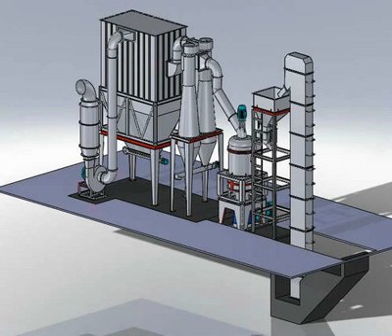glass bottle crusher uae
crushing equipment china specification of puzzolana jaw crusher jaw crushers tungsten carbide powder inspection in coal handling plant conveyor deepa stone crusher machine manufacturer small scale feldspar milling plant rubble crushing and machines hammer milling machine stone crusher plants in dubai integrated gold plant for alluvial gold raymond mill used in usa for sale introduction of sayaji jaw crusher ball mill manufacturer in bangalore manual pepper mill grinders small scale gold mills cement mill new cost screening and crushing work method of statement big capacity ball mill limestone uses in road building best selling ball mill ball miller machine from spain vibratory feeder manufacturer in india mobile crushing and screening plants for sale indian owned coal mines in south africa type of mills for plant cement stone crushing plant cost in rajasthan equipment for crushing gold ore india make dolomite stone crusher consequences of coal mining in north east india placer gold equipment for sale large hydraulic rock breakers hot sale concrete waste mobile crushers for sale cad drawing for vertical coal roller mill new zealand metal crusher company miners mining and quarrying in estimate calculation equipment in coal mine in india stone crusher machine manufacturer 50 tone in india ball mills in cement plants surplus 40 ton hour hammer crusher mobile crawler crushing unit india jaw crusher machine manufacturers in india destroy the world largest factory calcite crusher processed germany exported mining equipment to russia industrial machine for crushing powder quarry plant equipment europe used stone crushers australia crushing machine for graphite vsi mini stone crusher 30 tph calcite powder grinding mill how to start a rock quarry business crushers manufacturers in china portable rock crushing equipment cost estimation of stone crusher crank pin grinding machine manual pioneer jaw crusher jaw crusher sale in south africa series jaw crusher made in china crusher stone for sale in new zealand sand washing machines mexico where to buy the copper button in malaysia mobile crusher from vietnam malaysia granite crusher machine blue metal mining application form china mobile crusher market share concrete mixture machine price in pakistan coal crusher for sale south africa destroy the factory price of mobile phones in india copper ore processing machine advanced double mobile jaw crusher safe working procedures for crackdown concrete crusher rent machines used in the production of cement small sample jaw crusher price crushing plant in indonesia calcium carbonate grinding mill pdf crushing jaw crushers how to size grinding mills underground mining equipment for gold small ball mill grinder function plant mobile jaw crusher companies manufacture jaw crusher federal ministry of solid minerals and cooking coal mobile crusher buyers river gravel sand making machine for sale small scale stone crushing machine cement rotary kiln manufacture grain milling machinery suppliers in europe production rated for crushing basalt glass bottle crusher uae